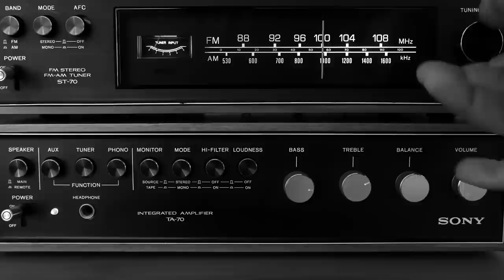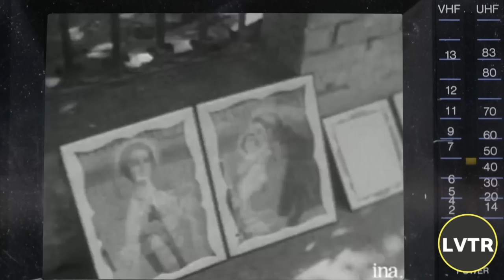Men Konman Duvalier Te Jere Radio Klandesten Radio Vonvon Nan Diaspora A